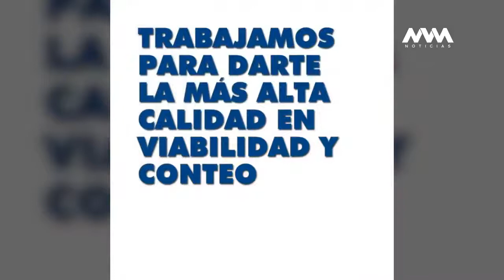Menopausia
El tema del día de hoy es: La Menopausia.

El Dr. Carlos Castellanos, que nos platica sobre este tema que afecta a las mujeres.